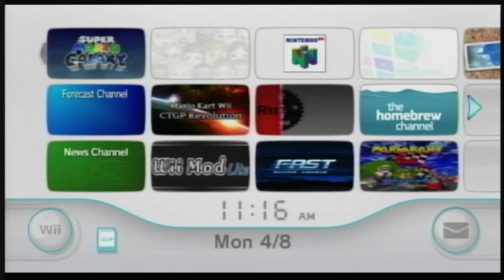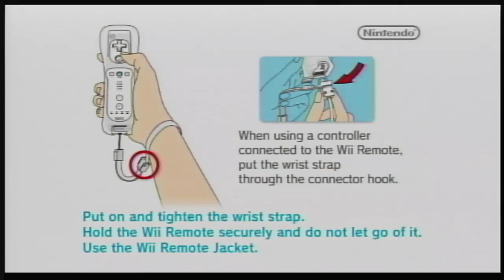cads goofy mic